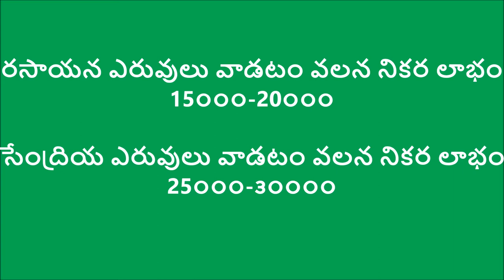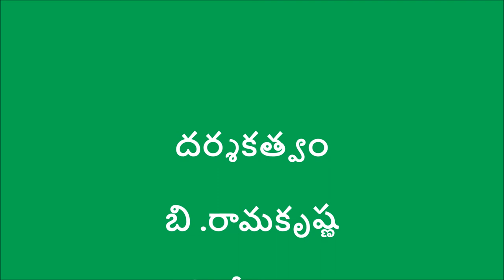Success Story of Natural Farmer(Part-2) _Viziayanagaram